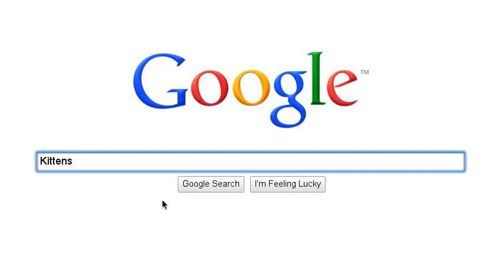My Interests! PUPS!